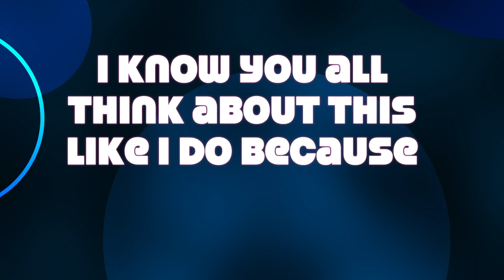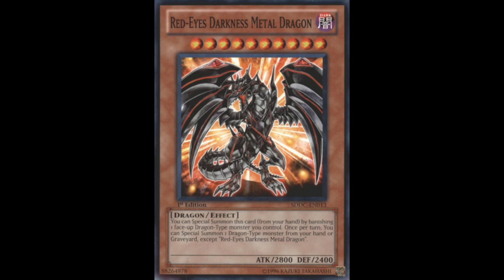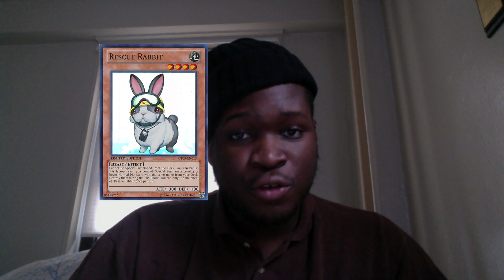March 1 Bann List Predictions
Please be sure to comment and share your thoughts on the space provided for you to comment.